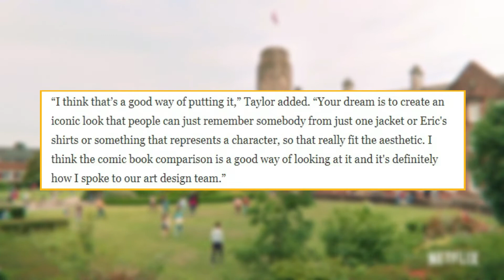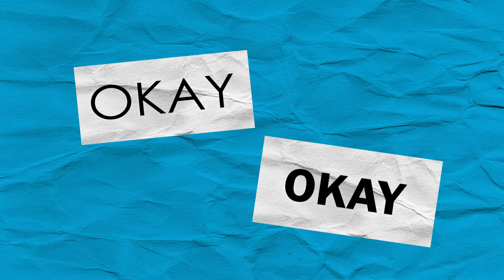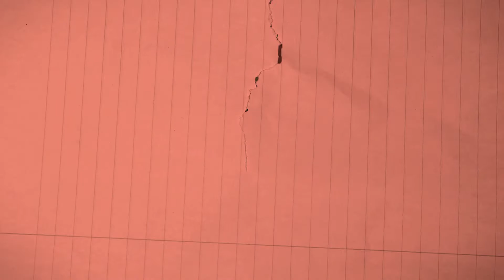inspired outfits from sex education characters 👀📚✨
Hi and welcome to the description 💖 In this video, I dressed up as sex education characters! It's 10 characters in total, to get inspiration and have an idea on how to built an outfit based on their style ✨ some characters had to stay out but I think I've managed to include a good variety 😌

The fun thing about the fashion in this show is that there's a lot of different styles going on and each character has it's own, also what they're wearing feels like what teenagers would wear so that's a plus on immersive storytelling! 🎉

*Here's a fun fact: this video took me on an editing rabbit hole 🐰 it took quite extra work to finish but I'm glad that is finally here! I like to challenge myself while I edit, that's why my uploads are not the most consistent, but I hope that you enjoy what I'm making 😊

TIMESTAMPS 🕑
0:00 intro
02:21 otis milburn
04:44 maeve wiley
06:56 eric effiong
08:46 adam groff
10:06 rahim
11:59 ola nyman
13:35 lily iglehart
15:58 jackson marchetti
17:27 aimee gibbs
19:15 jean milburn
20:29 outro

Credits 💕

Music (support the artist ✨)

♪ Lamp (Prod. by Lukrembo)

Here I'll talk about:
❁ movies
❁ tv shows (especially glee)
❁ anime
❁ music
❁ fashion
...basically art things and my thoughts on it *:･ﾟ✧
I may do some vlogs/short films from time to time, it depends on how I’m feeling (・∀・)